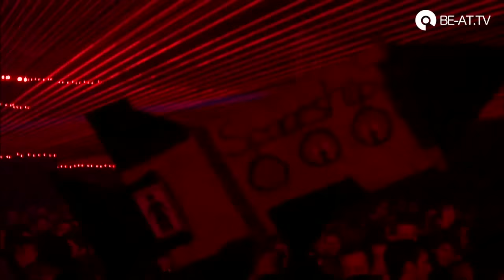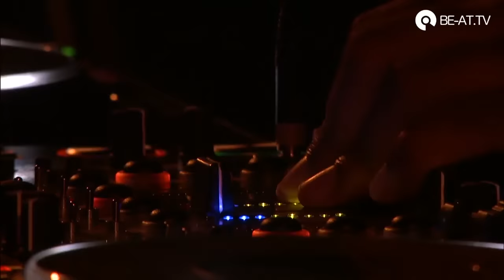Jamie Jones @ Time Warp Mannheim 2014, Floor 4